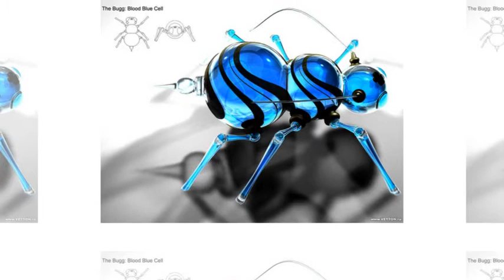Slide of Abstact 3D model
A this time, 3d Model is important part in life. with the creation of 3D printers, then the making of a 3d object into a real form is possible. This video displays some very nice 3d work. forms an abstraction to be part of this 3d video. This video assembled from several photo, then becoming video. This slideshow video will show about abstract photos slide, photo 3d models and 3d concept photo slides. This video uses free music from youtube. you can listen to it. we hope you enjoy our video slideshow.